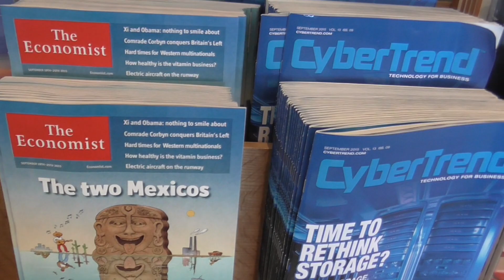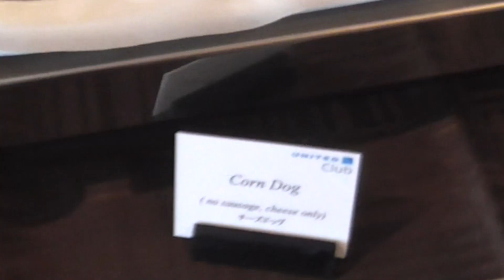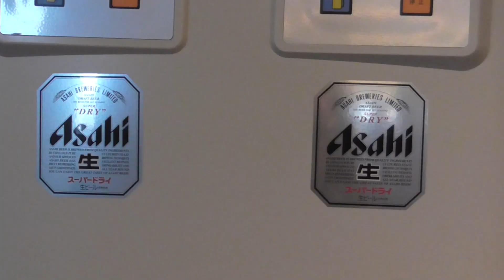United Airlines Clubs Chicago O'Hare and Narita Airports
Those United Airlines frequent flyers who are adverse to carrot sticks can rejoice. There are still carrot sticks in the Narita Airport United Club but more tastefully presented then a plastic plate with sticks in them.

United has come a long way in their food selections to everyone's great relief. The new sushi salad at Narita and bean salad at O'hare International are my current favorites along with the vanilla scones, yum, yum, yum.

Now if they will only get cracking on the on-time debacle, they would have millions of very happy travelers.